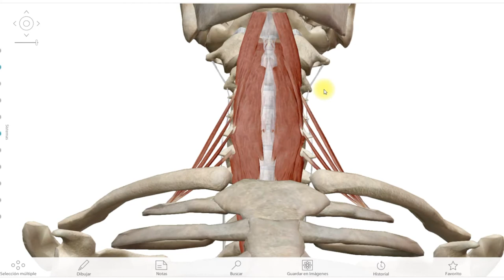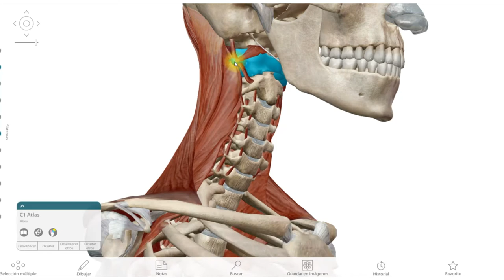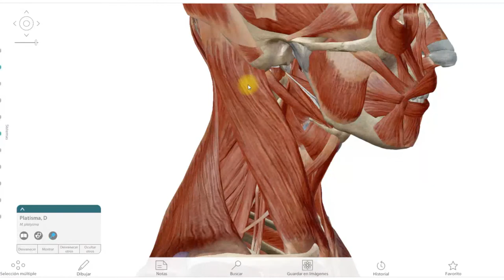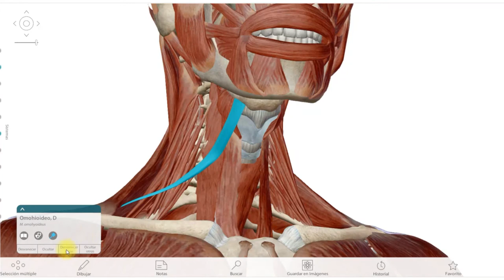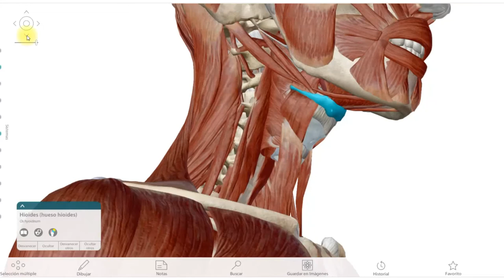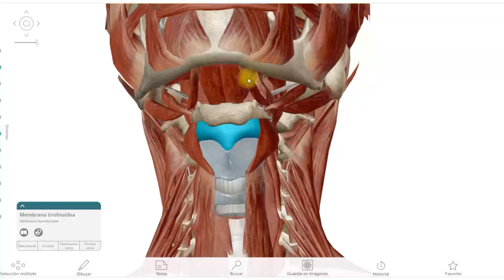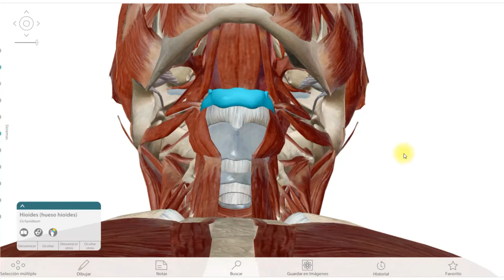(Parte 3) Planos Anatómicos del Cuello (Como un estudiante se lo debe aprender)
Hola en este vídeo abarcamos los planos anatómicos de los músculos del cuello, espero que se lo puedan aprender y ponerlo en práctica.